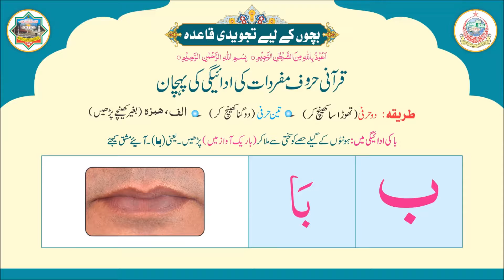Part 4 Come! Lets Learn Tajweedi Qayidah Shaykh Qari Muhammad Ibrahim Meer Muhammadi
حصہ 4
آئیے! تجویدی قاعدہ سکھئیے
شيخ قاری محمد ابراہیم میر محمدی

Part 4
Come! Lets Learn Tajweedi Qayidah
Shaykh Qari Muhammad Ibrahim Meer Muhammadi